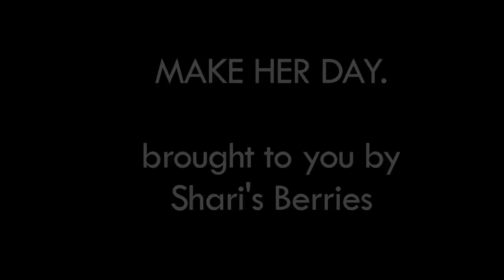How to end up in the FriendZone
i did not make this video. all credits go where necessary